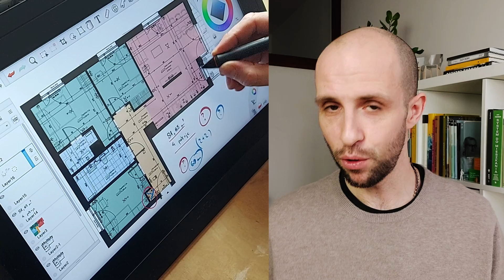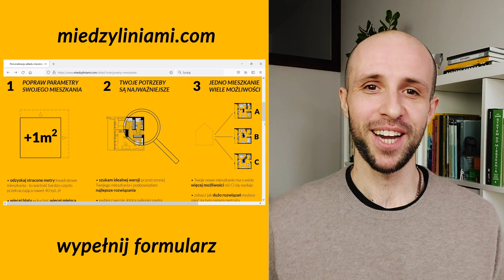Odzyskałem 17 200 zł w metrażu pod ścianami działowymi - projekt funkcjonalny, mieszkanie 3 pokojowe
Dziś pokażę Wam pierwszą wersję rzutu mieszkania, którą przygotowałem dla Klienta w ramach projektu funkcjonalnego.
Mieszkanie ma obecnie trzy pokoje - salon, sypialnię i gabinet.
Tak ma też pozostać, program nie zmienia się - Klientowi zależało jednak na trzech rzeczach:
- większej przestrzenność mieszkania
- dodatkowym prysznicu w łazience
oraz
- wygospodarowaniu miejsca na duże szafy w sypialni i gabinecie.

Zobaczcie i posłuchajcie o dzisiejszej wersji mieszkania i oceńcie czy udało się zrealizować te założenia.

A może macie dodatkowe pomysły lub sugestie?

Po projekty funkcjonalne i projekty zmian deweloperskich wchodźcie na stronę miedzyliniami.com - wypełnijcie formularz, a resztą zajmę się już ja!